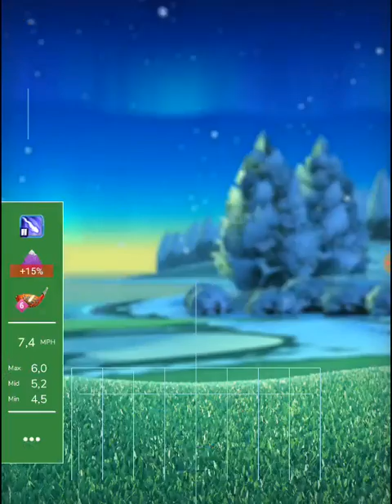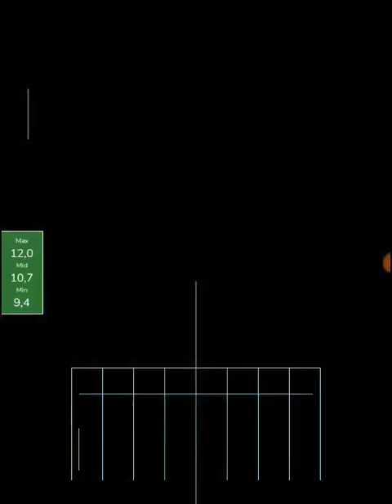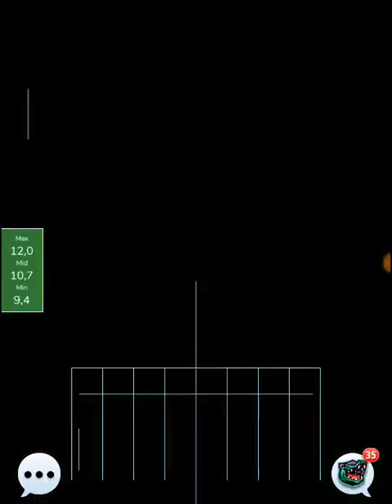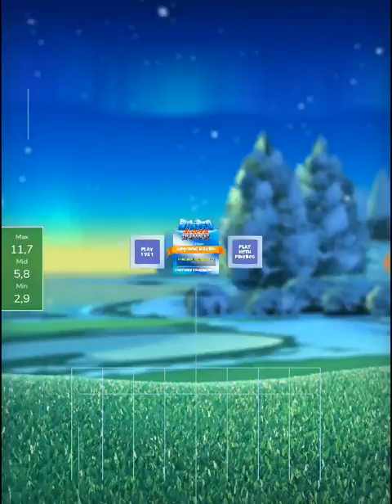Golf Clash, RECORDING, Winter Slopes Tournament, Opening round Master (Hole in Juan account)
Winter Slopes Tournament, Opening round Master (Hole in Juan account)